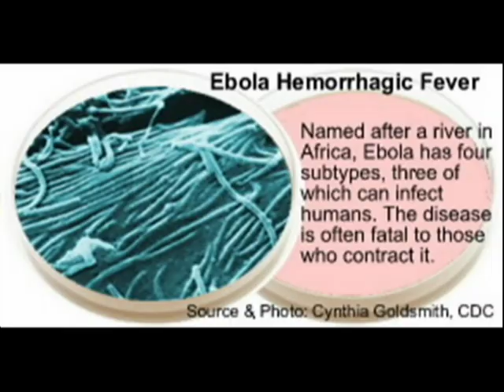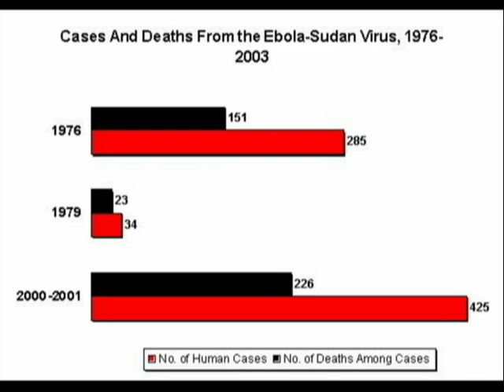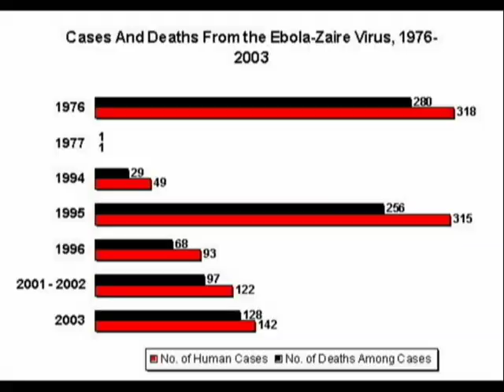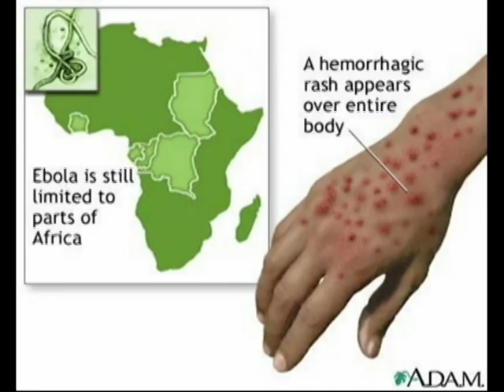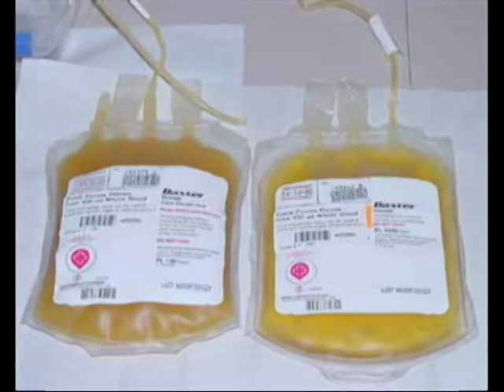Ebola Virus Presentation Part One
Presentation for Bio 104: Bring Out Your Dead